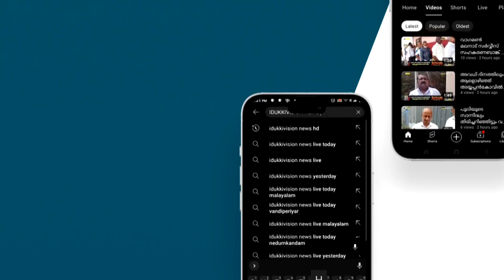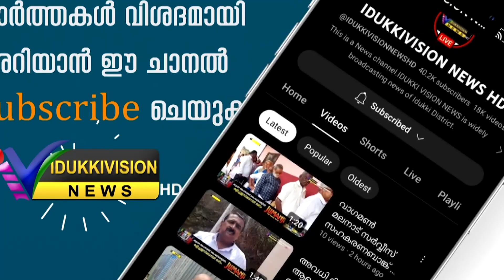മാമലക്കണ്ടം വനംസംരക്ഷണ സമിതി കെട്ടിടത്തിനുള്ളില്‍ കയറി യുവാവിന്റെ ആത്മഹത്യാശ്രമം